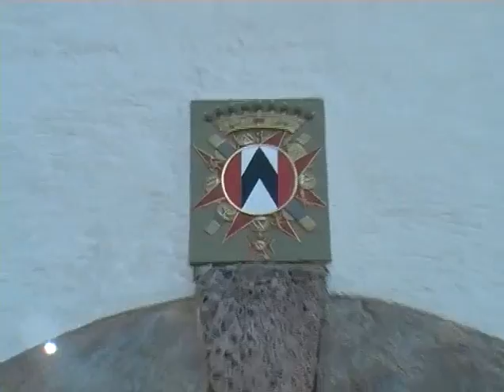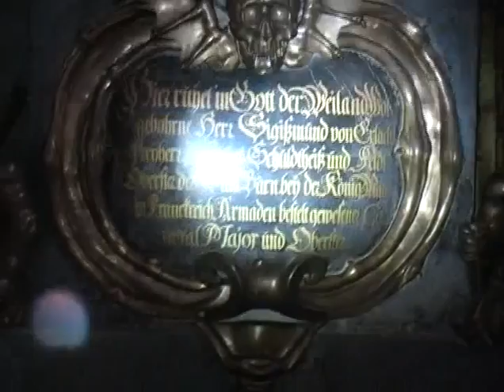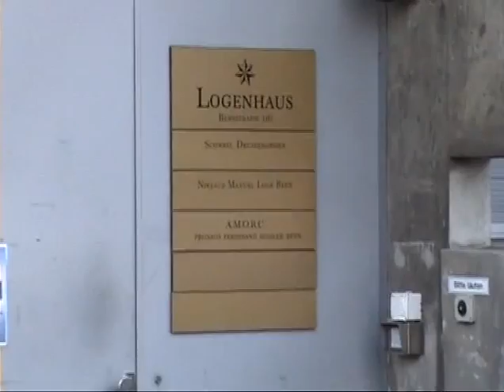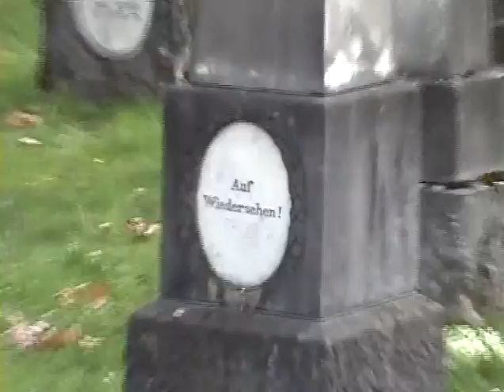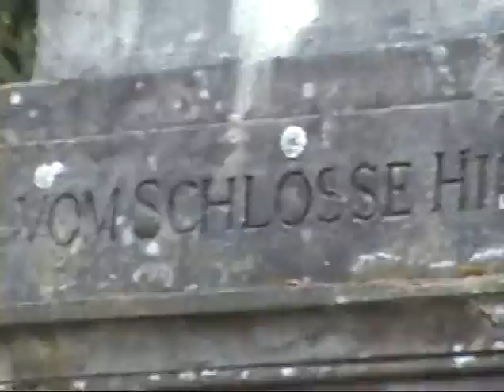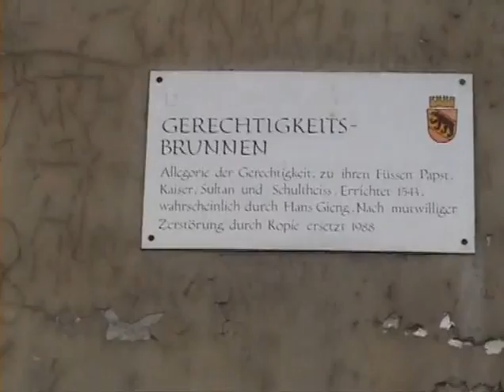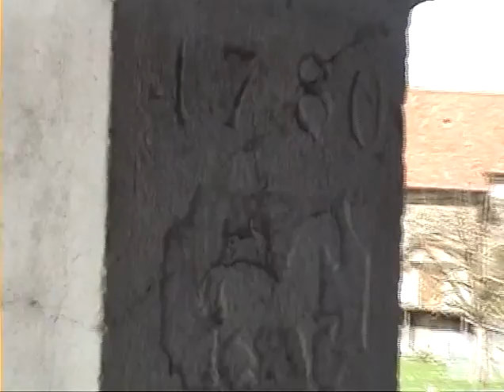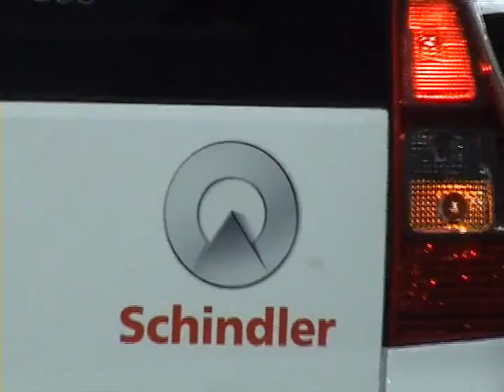The Pharaoh Show; Alien Predators in Human Appearance - Swiss Secret Symbols in Switzerland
chatzefratz249 videos
31,864
Like 322     Dislike 79

"THE PHARAOH SHOW" - a film in english about the enemy within and their secret symbols, so they can better identify themselves among eachother and other codes of recognition. They rule the world; we are their slaves. Their base: Switzerland.